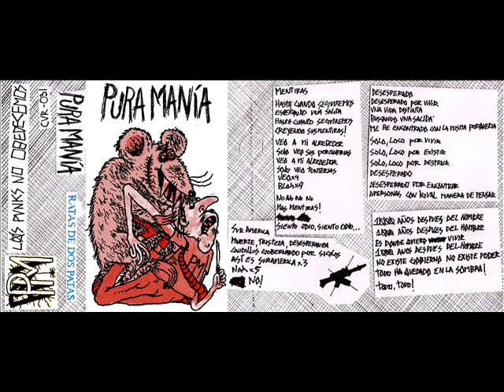Pura Manía - Desesperado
05. Desesperado

Pura Manía - Rata de Dos Patas (2013)

Demo de esta banda de punk ubicada en Vancouver, BC Canada; con integrantes de otros grupos como Fracaso (Ven) y Spectres (Can).
¡Maldita, brutal y pegadiza banda!